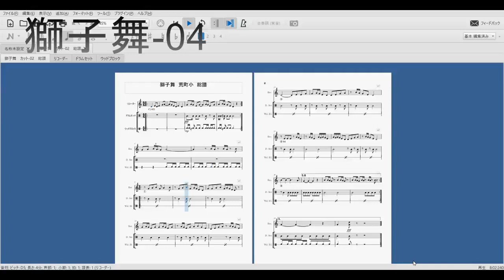荒町小学校 獅子舞 04